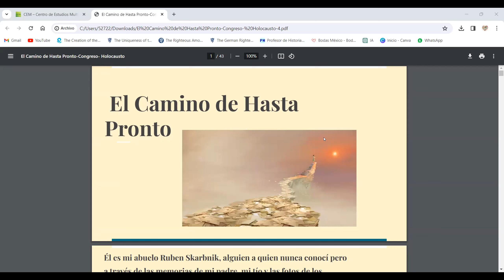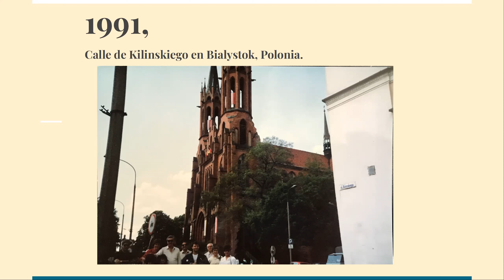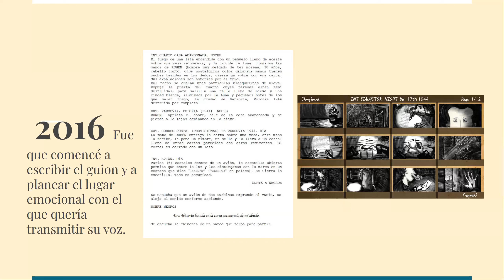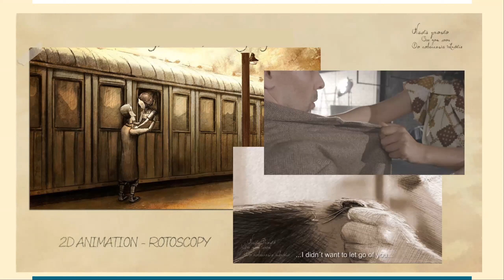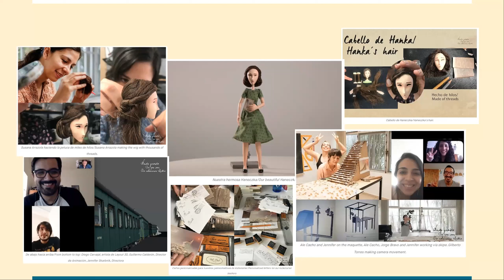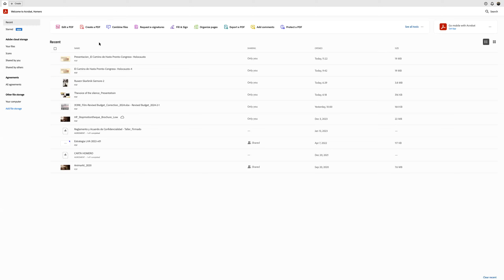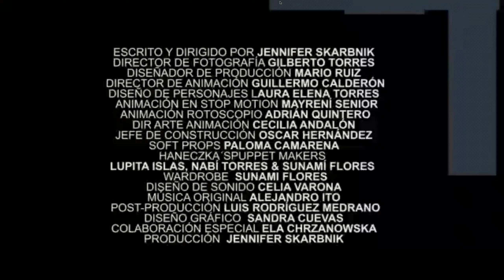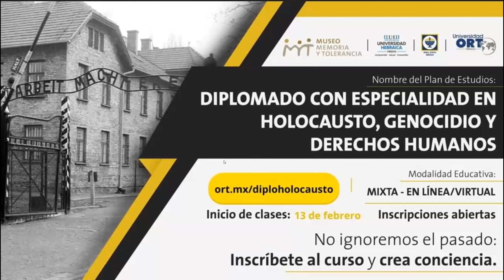Como y porque hacer un film animado del Holocausto Congreso día 3 Jennifer Skarbnik